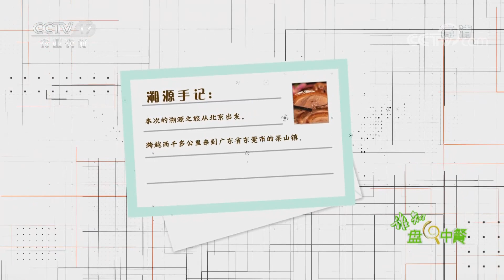烧鹅皮脆有门道？不会干针线活的厨子，不是好的烧鹅师傅！| CCTV「谁知盘中餐」20210326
本期节目主要内容：烧鹅是粤菜中的一道传统名菜，深受人们的喜爱，在广东，无论是平时聚会还是街边小吃，必不可少的熟食肯定是烧鹅。烧鹅肉嫩骨香、肥而不腻，据说，要想知道烧鹅正不正宗，还得靠听一种声音，本期节目将带大家去一探究竟！